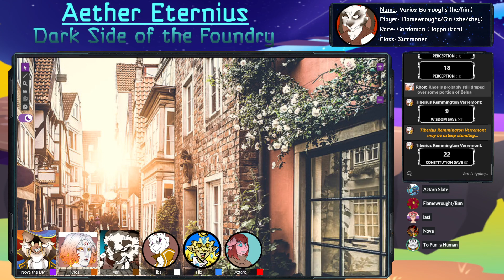(D&D5E) Aether Eternius: Dark Side of the Foundry - Session 42 (Part 2/2)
In session 42 of Aether Eternius: Dark Side of the Foundry, five adventurers walk into a bar. What happens next is no joke.

Read the basis for the campaign, the webcomic Aether Eternius,